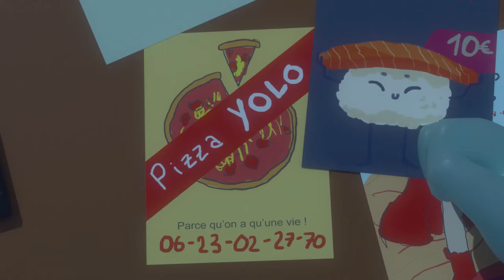Spunkie - Noémie Crozat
Film réalisé par Noémie Crozat.

Résumé :  Une petite créature vivant dans les marais se réveille affamée et commande une pizza.